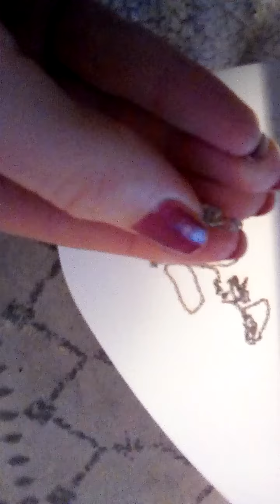My "diamond" necklaces not real aaaahhahah